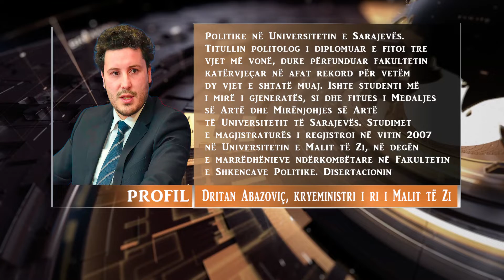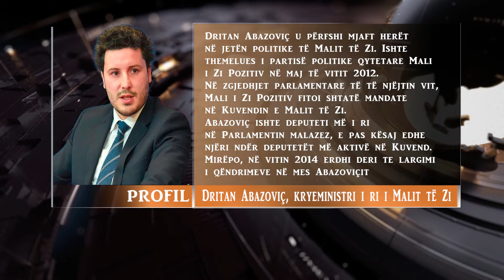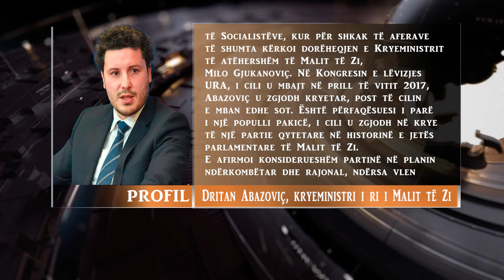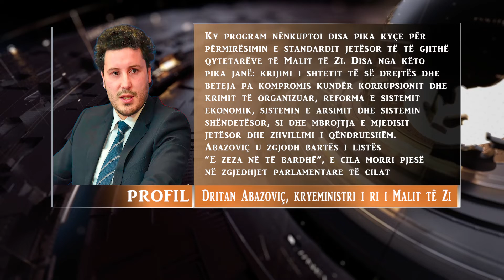EDITORIAL NTV.AL/ PROFIL DRITAN ABAZOVIC KRYEMINSTRI I RI I MALIT TË ZI